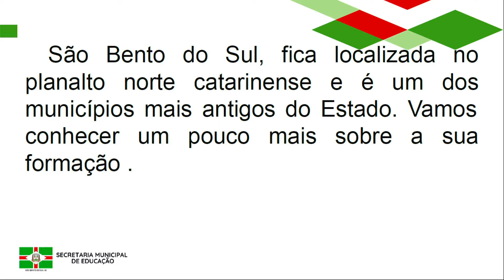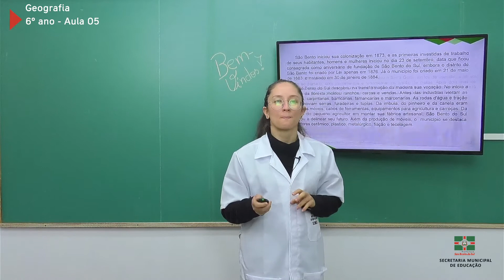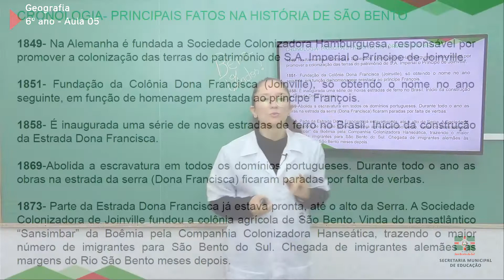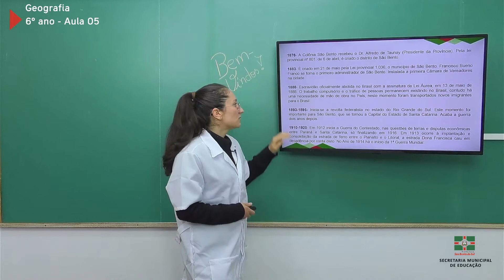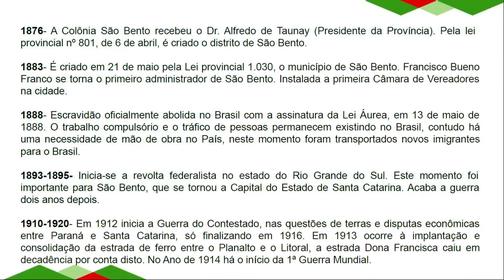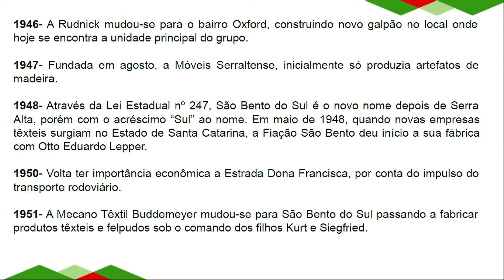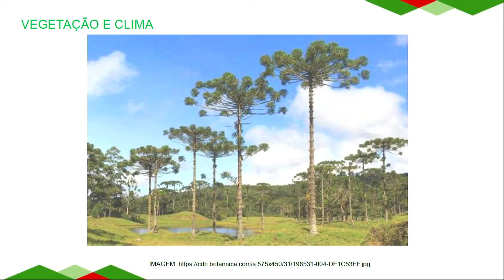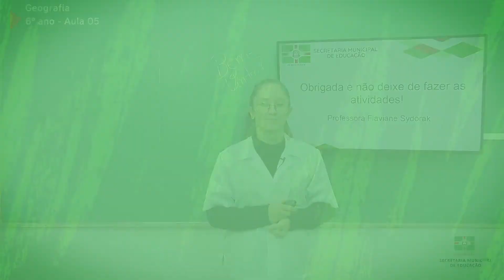6º Ano | Geografia | Aula 5 | São Bento do Sul